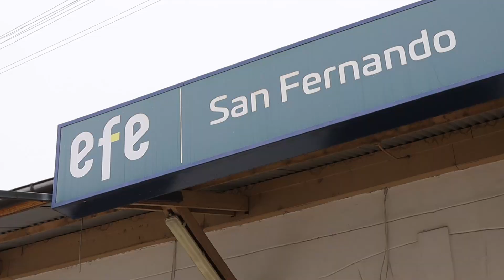LANZAMIENTO TRENES CULTURALES EN SAN FERNANDO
Este miércoles 14 de febrero, el alcalde Pablo Silva Pérez junto a la ministra de las Culturas, las Artes y el Patrimonio Carolina Arredondo y la delegada presidencial provincial Marta Pizarro realizaron el lanzamiento oficial de la iniciativa “Trenes Culturales” que tendrá lugar en San Fernando el próximo 16, 17 y 18 de febrero.